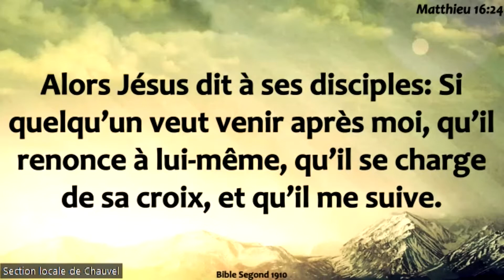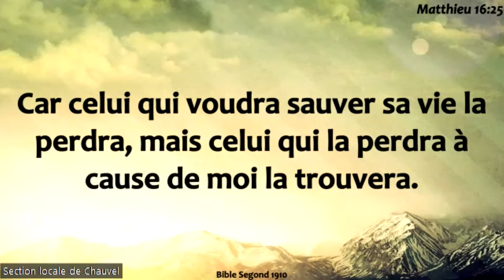Semaine de prière avec pasteur BIBRAC Jour 6